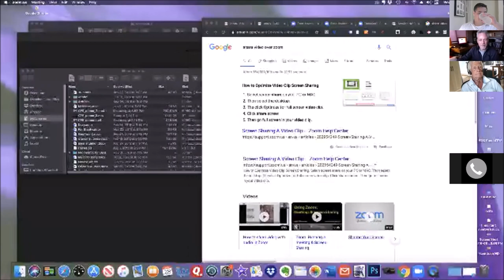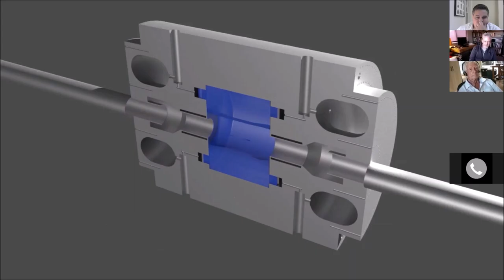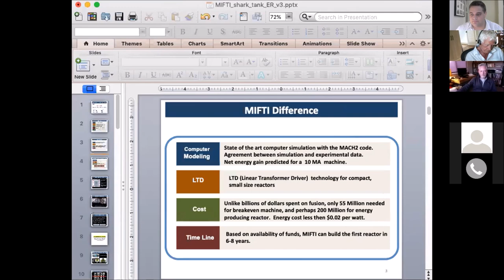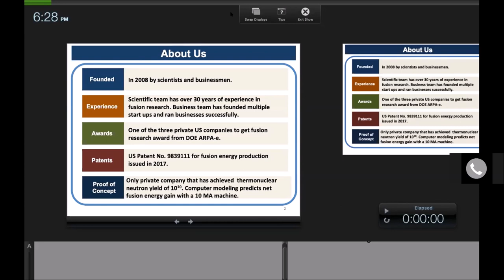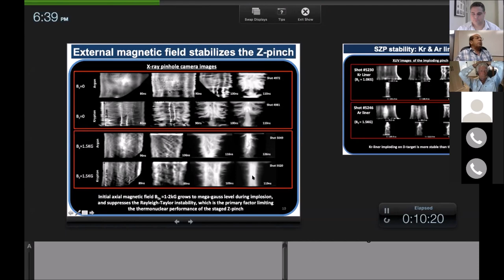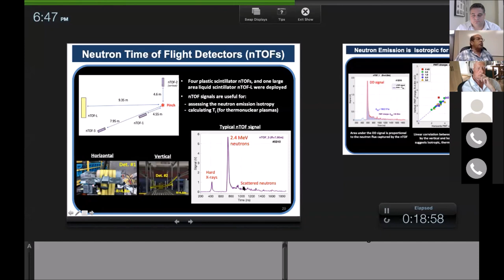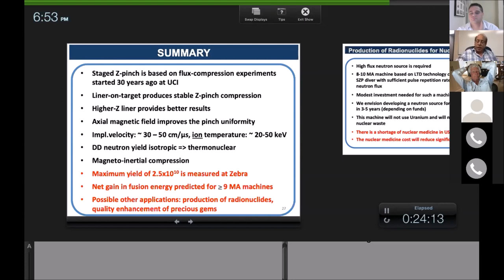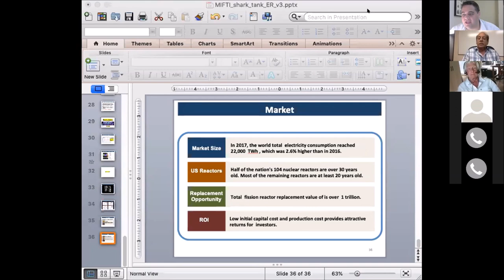Nuclear Fusion Shark Tank - August Call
The Nuclear Fusion Shark Tank is a forum where fusion startups and investors can meet and interact.  The August 2019 call featured two great companies: Compact Fusion Systems and MIFTI Compact was founded in Santa Fe NM in 2017 and is pursuing a combination of a Field Reversed Configuration coupled with a spinning liquid metal compression.  They are looking for 4 million in private investment to offset investment from ARPA-E.  MIFTI was a spin-out from UC Irvine and TAE Technologies.  The company is based in Los Angles and has won 4.6 million in ARPA-E funding to pursue a stage, stabilized Z-Pinch approach.